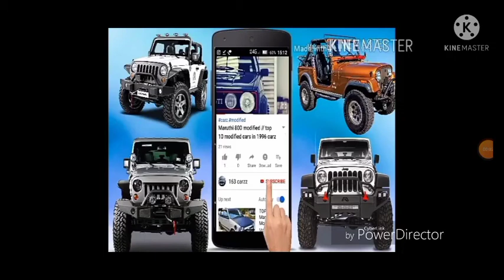marvel base maruti 800 modified | monster edition | 163 carzz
Hi I friends
maruti 800// mo dified kerala Today I will so you ,splendor best modified in Kerala&delli in best collection of India
         Friends I need your supporting plz like & support & share

            SHERE

163 CAzz!!! Car riwiw //top10 modification

Modified